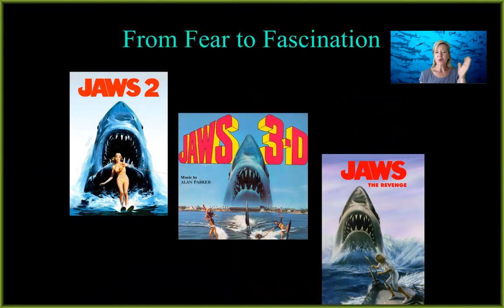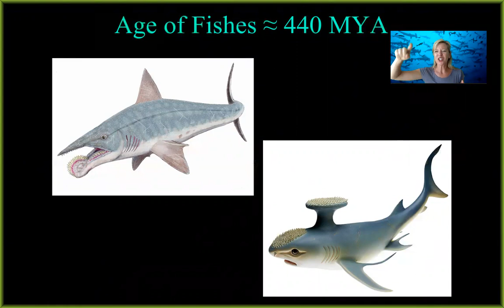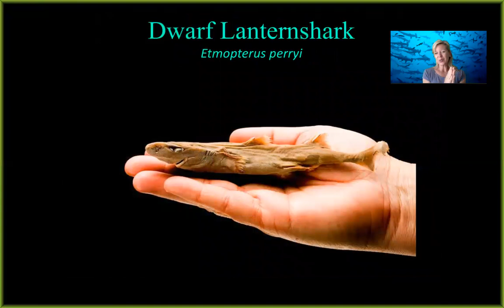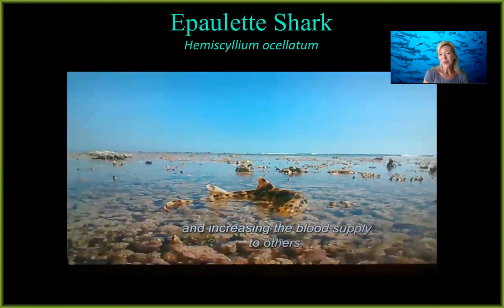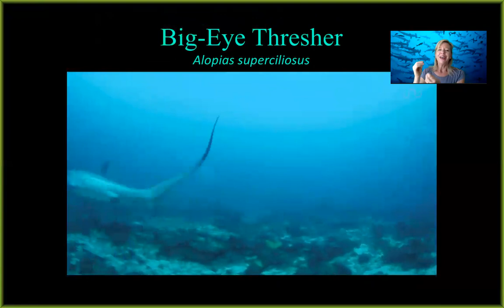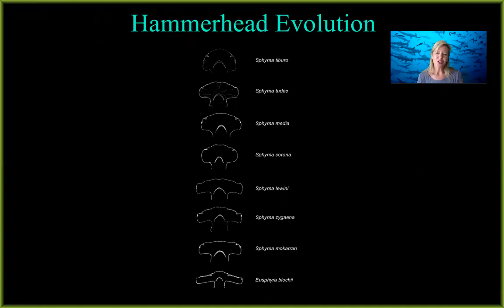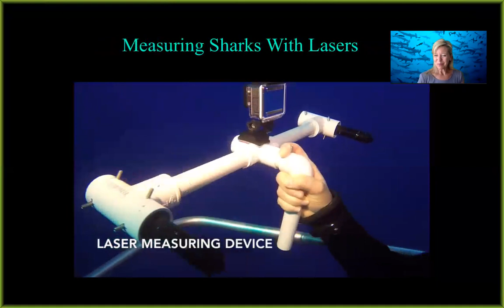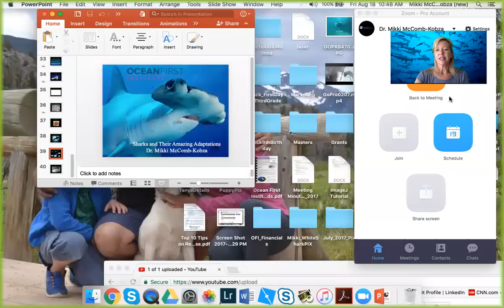Sharks and Their Amazing Adaptations Webinar- Dr. Mikki